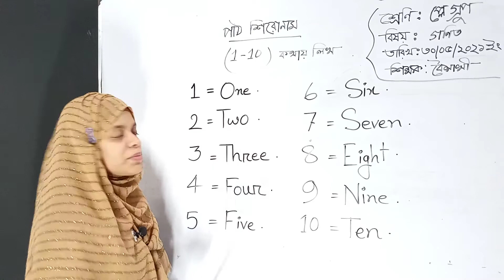প্লে গ্রপ; গণিত; পার্ট ১৮